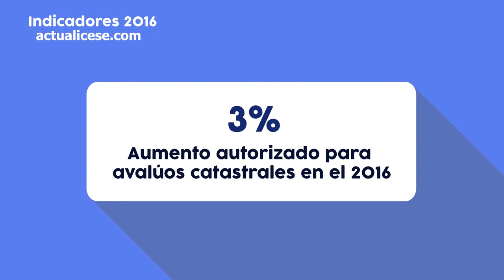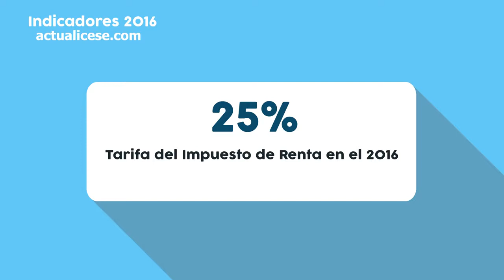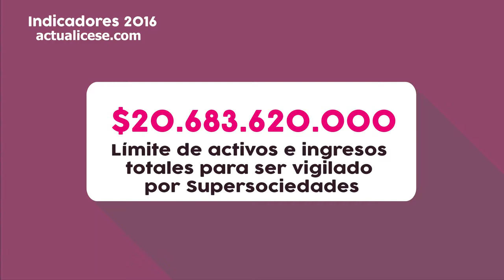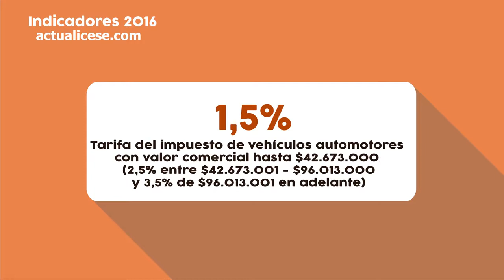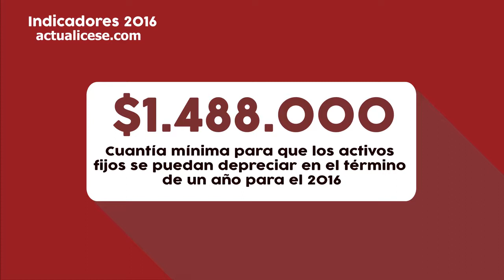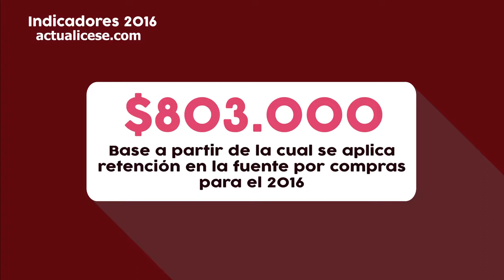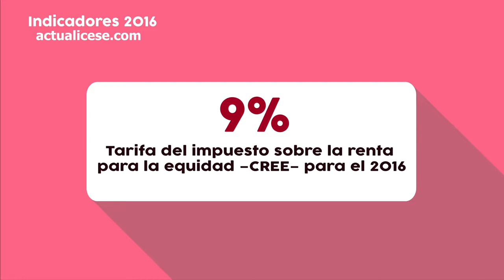Indicadores 2016 actualicese com